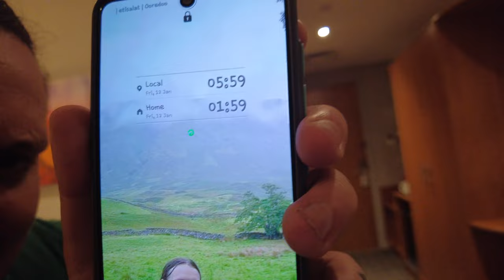We Stayed in PREMIER INN Abu Dhabi: Was it Worth it? 🇦🇪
Curious about staying at Premier Inn Abu Dhabi? Watch this video to find out if it's worth it! We'll give you an honest review of our stay at Premier Inn Abu Dhabi Airport.

In this video we had a short stopover in Abu Dhabi on our way from Oman to Athens and chose to stay at the Premier Inn Abu Dhabi. If you’re considering staying at the Premier Inn in Abu Dhabi, this video is for you!

In this video, we provide a detailed tour of the Premier Inn Abu Dhabi, showcasing the rooms, amenities, and the shuttle bus service from the airport. We also share our honest review and recommendations on whether the Premier Inn Abu Dhabi is worth your stay.

Discover what to expect from the Premier Inn Abu Dhabi, and get our insights to help you decide if it’s the right choice for your stay in Abu Dhabi.

Time stamps
0:00 Intro
2:22 Room tour
3:53 Other services offered by Abu Dhabi Premier Inn
6:45 Hotel tour
8:55 Shuttle bus ride back to airport
9:44 A look inside Abu Dhabi Airport
9:56 Thoughts on the hotel and our stay